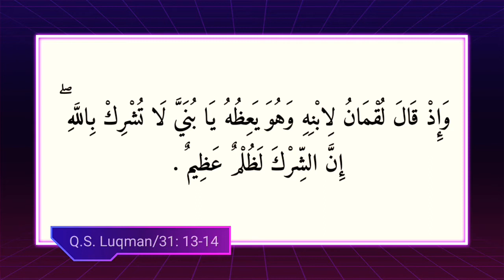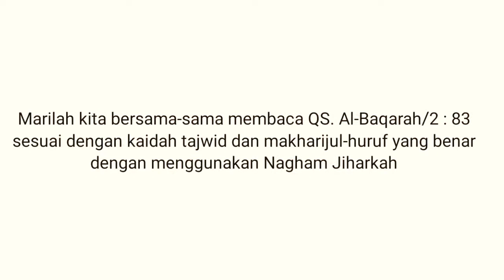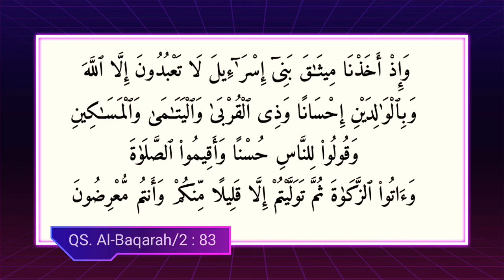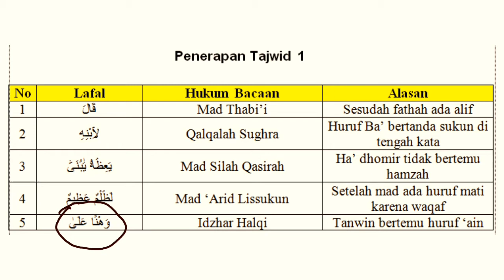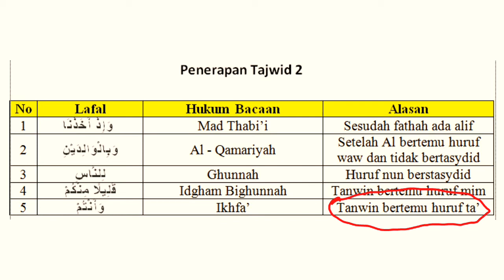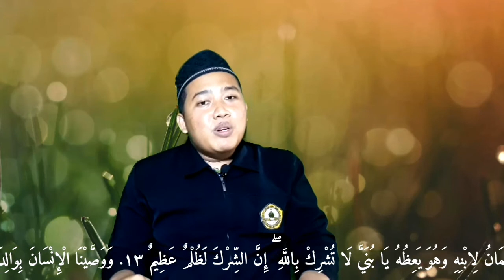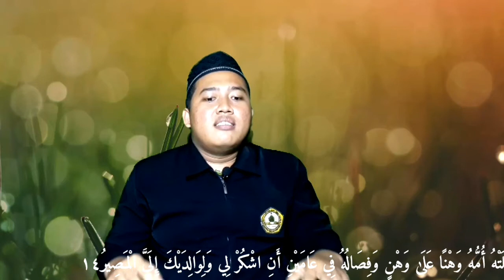PAI - PART 1》Kewajiban Beribadah & Bersyukur Kepada Allah Serta Berbuat Ihsan》Kelas 12 SMK/SMA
Mohon maaf ada kesalahan pada menit Ke 8.50 tentang Penerapan Tajwid Ke 2 yaitu alasan lafadz وَأَنْتُمْ mengapa di sebut hukum bacaan ikhfa' yang seharusnya Sebab Nun Mati Bertemu Huruf Ta' (Bukan Tanwin Bertemu Huruf Ta')